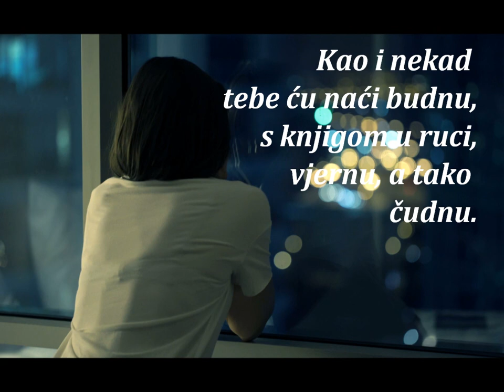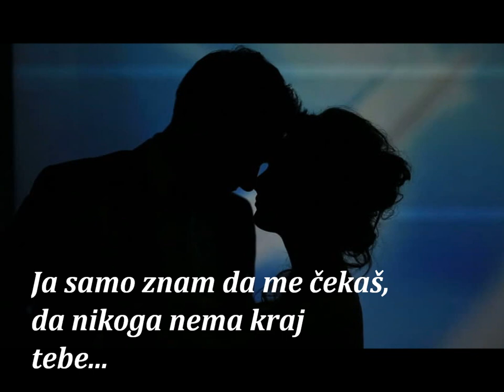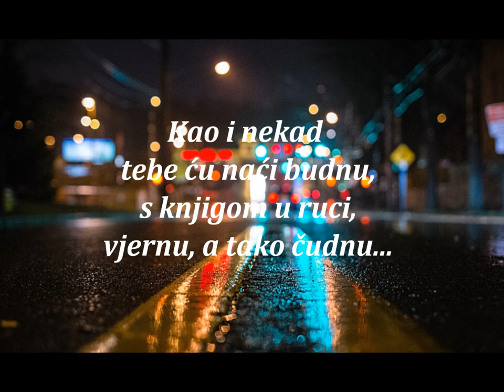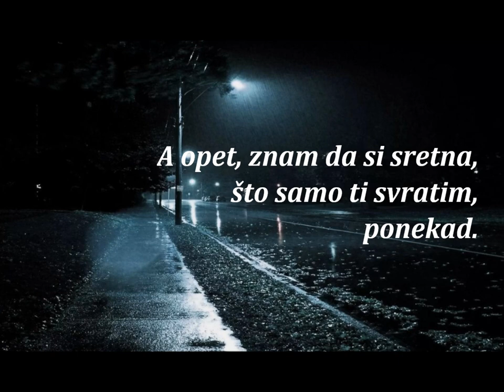Kemal Monteno - Ponekad (sa tekstom)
Kemal Monteno - Ponekad
Music by - K.Monteno / Text by - A.Hafizović / Arr by - S.Kalogjera/
Album: Dolly Bell (1982) Jugoton